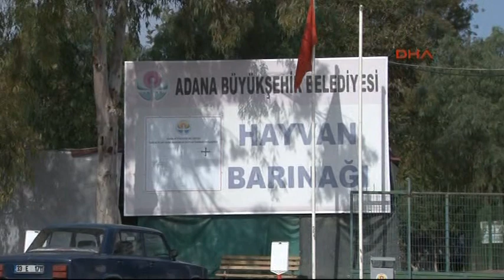Kesilmek üzereyken kurtarılan atlar barınakta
ADANA'da farklı dönemlerde kesilmek üzereyken kurtarılan 22 at, Büyükşehir Belediyesi Hayvan Barınağı'nda bakımları yapılıyor.